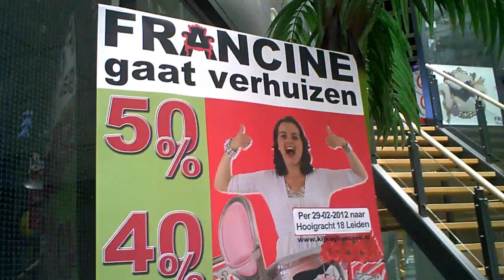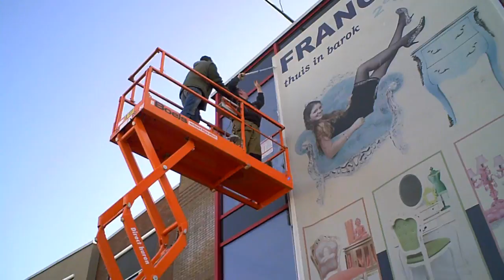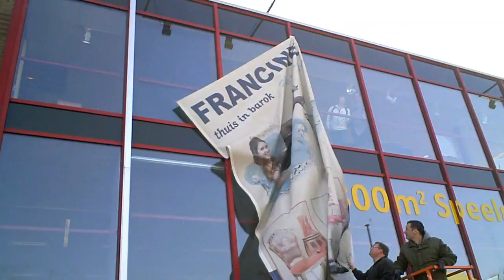Francine gaat verhuizen.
De barokke meubels van Francine verhuizen komende week vanaf de Baanderij naar het centrum van Leiden op de Hooigracht